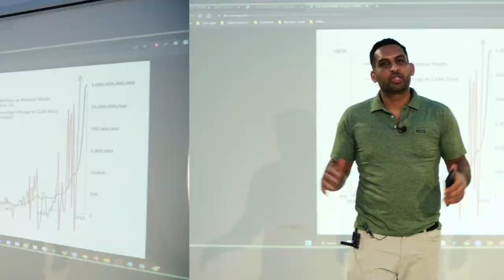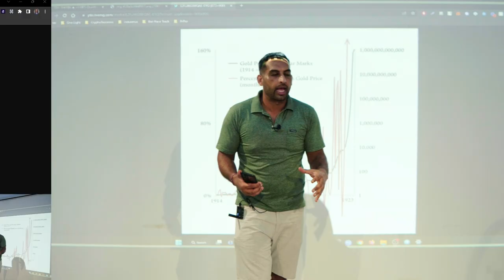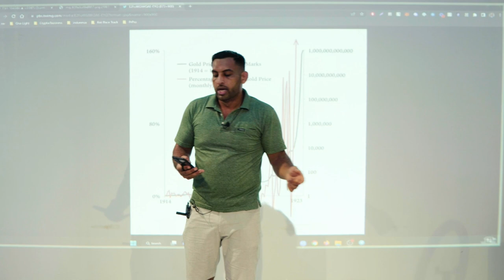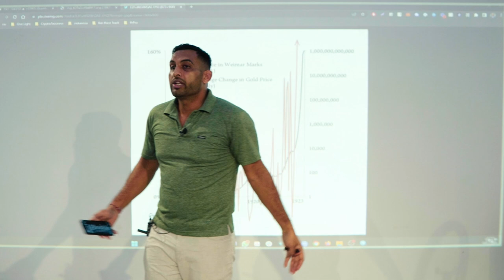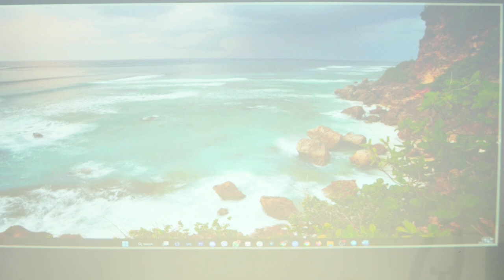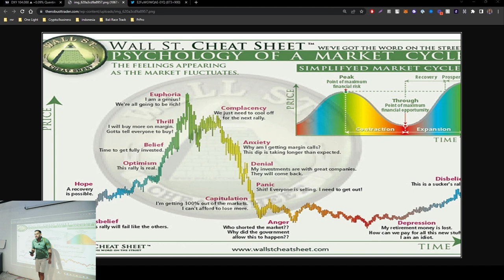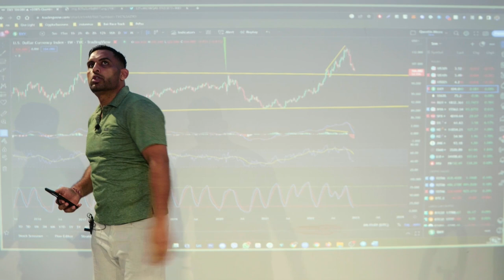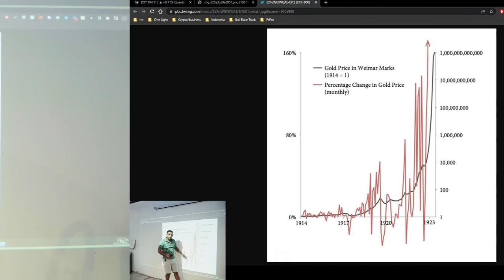OUTLOOK FOR CRYPTO & MACRO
Welcome to Market Overview. Here we totally zoom out and have a broader look at Crypto, Financial and other markets. Combining multiple data, fundamentals, and looking for the most probable play-out scenario.